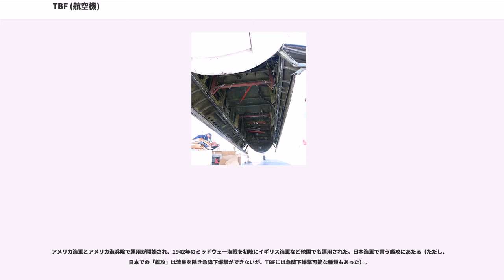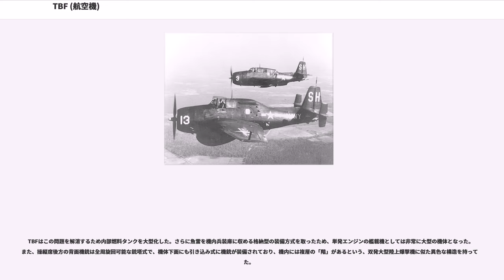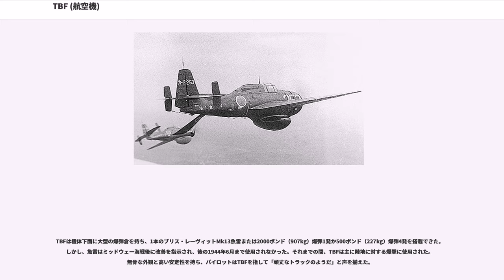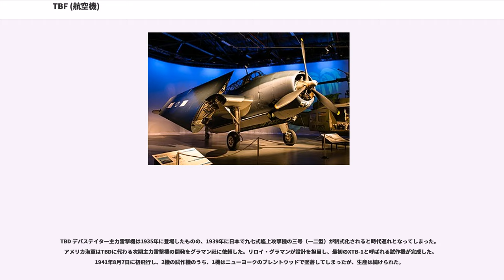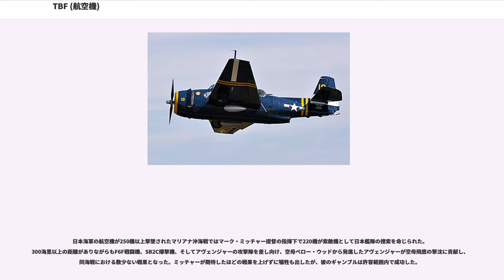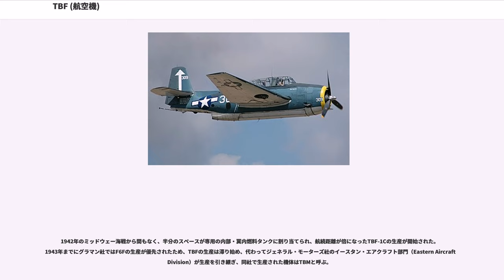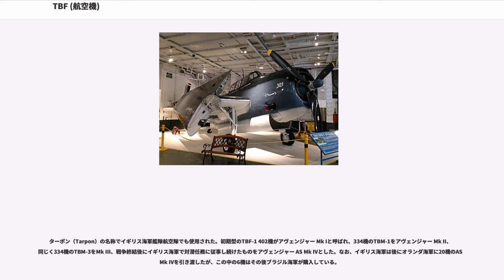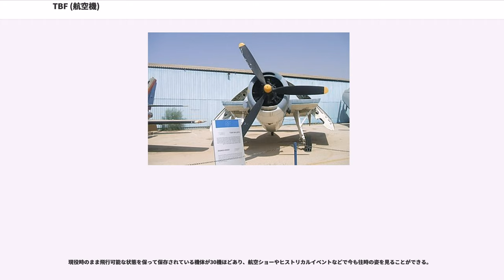TBF (航空機)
TBF アヴェンジャー（Grumman TBF Avenger）は、第二次世界大戦におけるアメリカ海軍の主力雷撃機。愛称のアヴェンジャー（Avenger）は、日本語に直訳すると「復讐者、報復者」となる。また、発音についてはアベンジャーとも表記することがある。

アメリカ海軍とアメリカ海兵隊で運用が開始され、1942年のミッドウェー海戦を初陣にイギリス海軍など他国でも運用された。日本海軍で言う艦攻にあたる（ただし、日本での「艦攻」は流星を除き急降下爆撃ができないが、TBFには急降下爆撃可能な種類もあった）。

生産の途中からTBFはグラマン社に代わってゼネラル・モーターズ（GM）社が量産するようになり、ゼネラル・モーターズ社で生産された機体はTBMの制式番号が付けられた。そのため、TBF/TBMとも表記する。

航空雷撃において魚雷の命中率を高めるためには、雷撃機は海面すれすれを飛び、目標艦船に低空でぎりぎりまで近づくことが必要で、ゆえに、激しい対空砲火と敵方の直掩戦闘機の攻撃にさらされるという性格を持っていた。このため、雷撃機の開発においては高い飛行安定性と防弾性、そして敵の直掩戦闘機に対する対空攻撃力が追求された。さらに当時の米海軍は、主力雷撃機として採用されていたダグラス TBD デバステーターの最大の欠点である、「航続距離が短すぎて戦闘機や急降下爆撃機と連携できない」という慢性的な問題を抱えていた。

TBFはこの問題を解消するため内部燃料タンクを大型化した。さらに魚雷を機内兵装庫に収める格納型の装備方式を取ったため、単発エンジンの艦載機としては非常に大型の機体となった。また、操縦席後方の背面機銃は全周旋回可能な銃塔式で、機体下面にも引き込み式に機銃が装備されており、機内には複層の「階」があるという、双発大型陸上爆撃機に似た異色な構造を持っていた。

TBFは雷撃機として当時の世界水準を越えた高性能を持ち、日本海軍の零式艦上戦闘機によって開戦初期大損害を出したダグラス TBD デバステーターを引き継いだ。零戦がアメリカ海軍の新鋭戦闘機F6Fヘルキャットによって劣勢に追い込まれた1943年以降活躍し、戦艦「大和」、「武蔵」や空母「瑞鶴」を撃沈するなど、日本艦隊に甚大な損害を与えた。

TBFは、第二次世界大戦に参加した雷撃機で最も重いエンジンを搭載し、航空母艦で収容スペースを確保するため翼折り構造を最初に採用した航空機でもあり、これは同グラマン社のF6Fヘルキャットでも採用された。1,900馬力のライトR-2600-20 サイクロン14を使用し、操縦士、無線士、そして砲塔射撃手の3名の乗員が搭乗した。

12.7mm重機関銃は左右の翼内におさめられ、もう1つの12.7mm重機関銃は後部に電気駆動砲塔に備えつけられた。無線士は爆撃手を兼ねており、後下方より敵戦闘機の攻撃を受けた際には、機腹部に設置された7.62mm機関銃を操作する射手も兼ねていた。通信機は洋上での長距離通信を考慮した大出力のものであったため非常に大型で、パイロットの背部の大部分を占有していた。なお、現存のTBFはほとんど通信機をより小型のものに交換しており、空いたパイロットの背部スペースには同乗者用の予備座席が設置してあるものが多い。

TBFは機体下面に大型の爆弾倉を持ち、1本のブリス・レーヴィットMk13魚雷または2000ポンド（907kg）爆弾1発か500ポンド（227kg）爆弾4発を搭載できた。しかし、魚雷はミッドウェー海戦後に改善を指示され、後の1944年6月まで使用されなかった。それまでの間、TBFは主に陸地に対する爆撃に使用された。無骨な外観と高い安定性を持ち、パイロットはTBFを指して「頑丈なトラックのようだ」と声を揃えた。

30,000フィート（10,000m）の高度で完全に武装した状態でも1,000マイル（1,600km）の航続距離があり、アメリカの雷撃機の中では群をぬいた。それらは、唯一の対抗機の九七式艦上攻撃機よりも優れていた。

電子産業やMITの技術者は新型レーダーの改善を行ったが、1943年の真空管を使ったレーダーは非常に大きいために小型の戦闘機には搭載できず、TBFにレーダーを搭載してASW（対潜哨戒：Anti-submarine warfare）やEAW（早期空中警戒：Early Air Warning）などの任務にも従事させた。

TBD デバステイター主力雷...